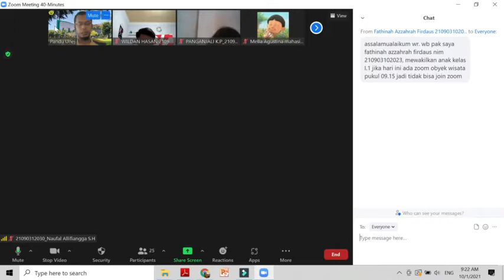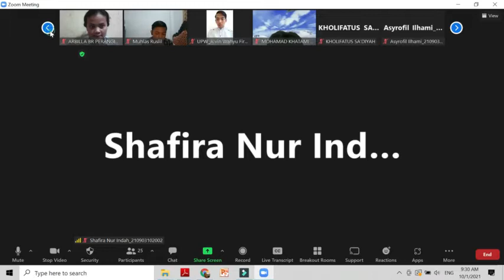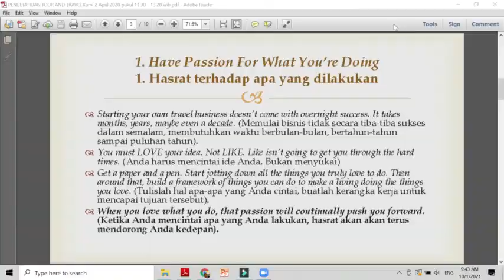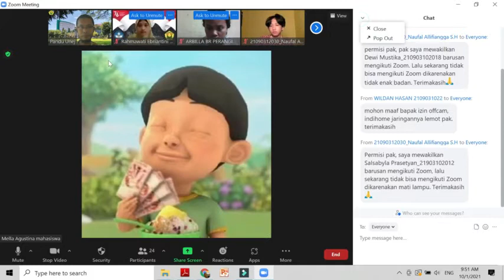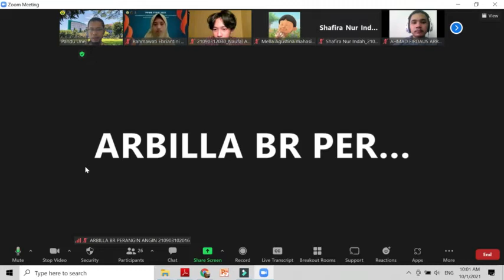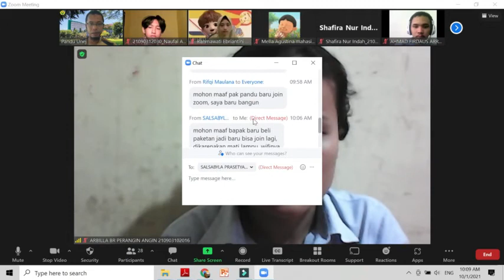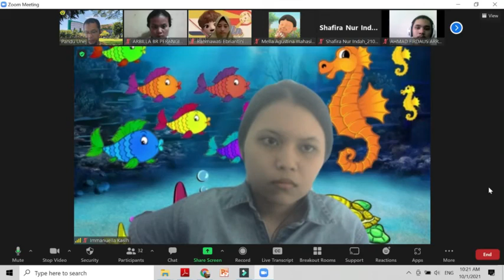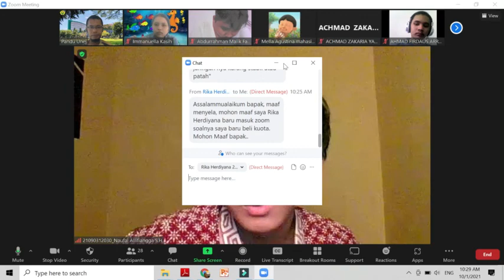PENGETAHUAN TOUR TRAVEL BPW DAN APW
Perkulihana Pengetahuan Tour and Travel pada Program Studi DIII Usaha Perjalanan Wisata, FISIP, Universitas Jember